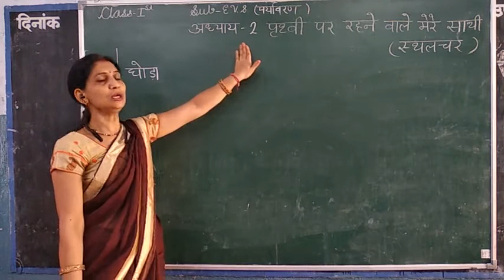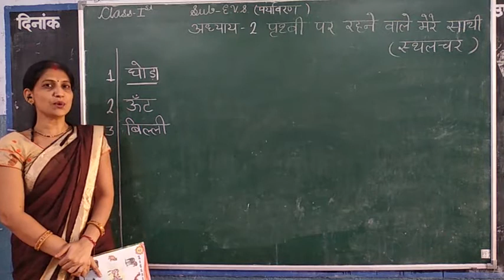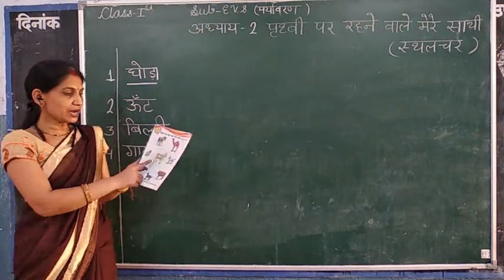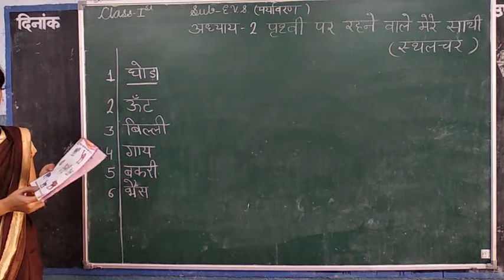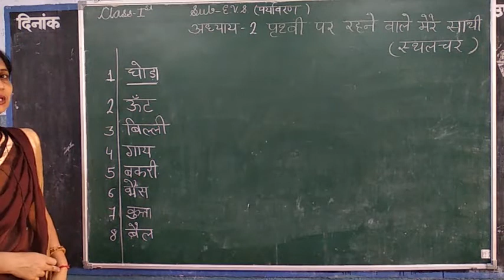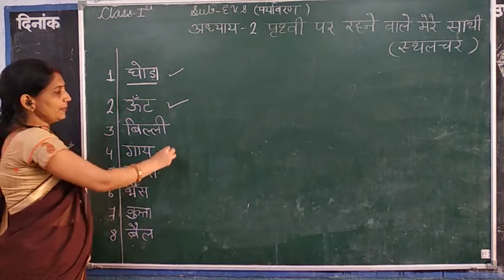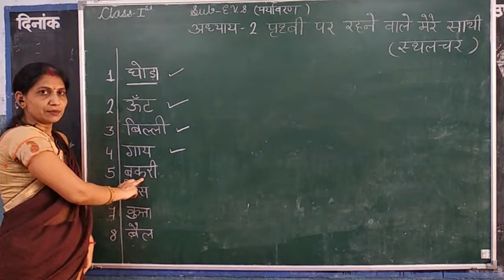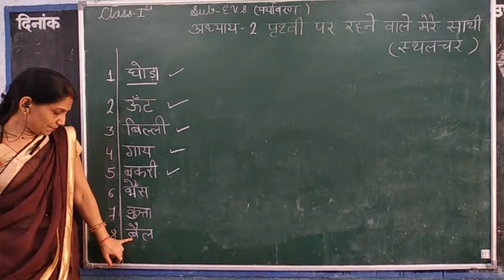कक्षा एक पर्यावरण पाठ 2